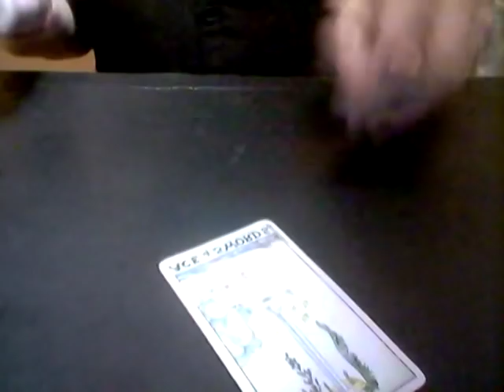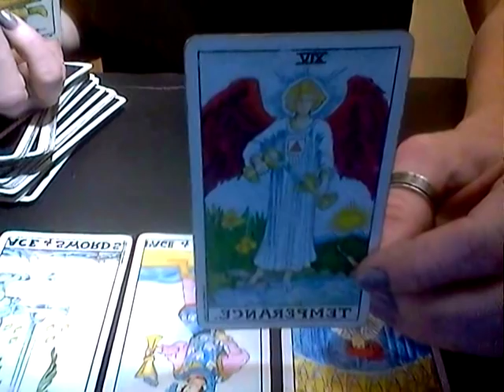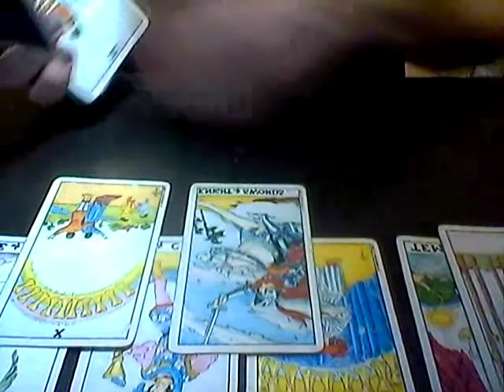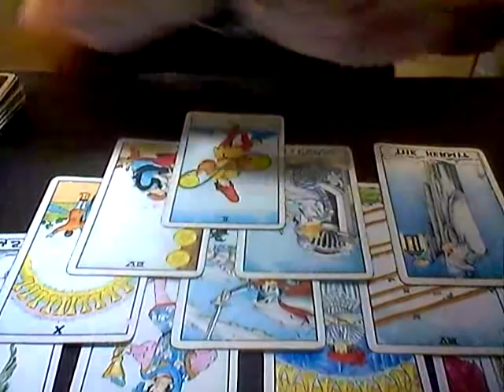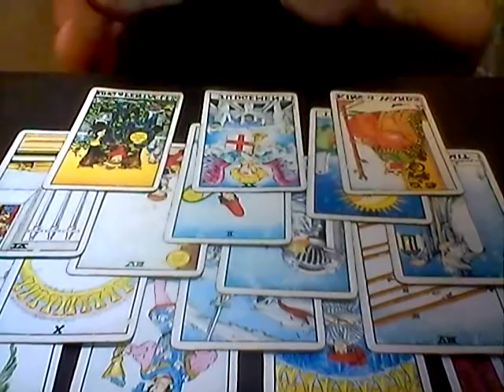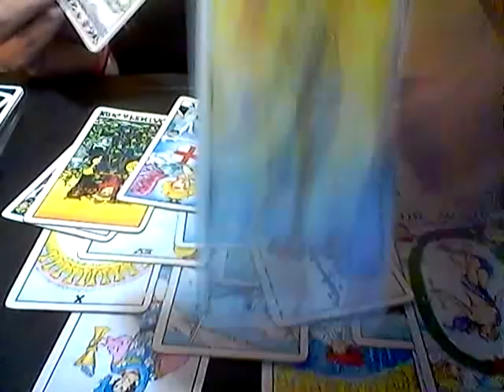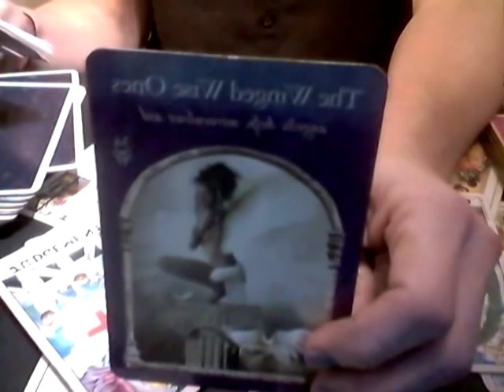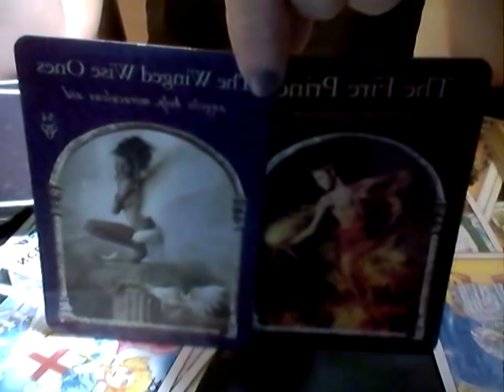GEMINI*OCTOBER 2018*LOVE READING